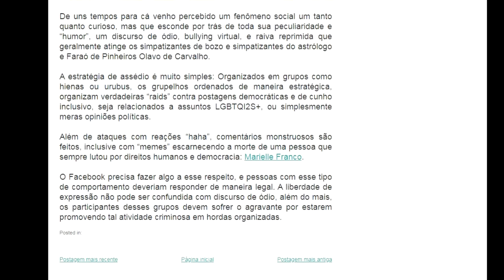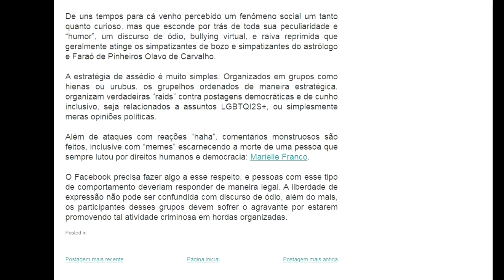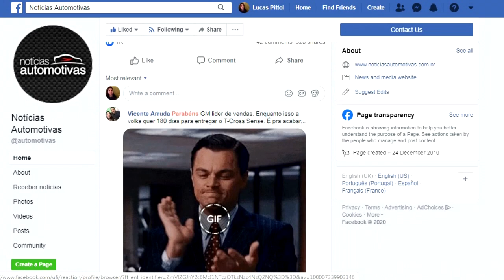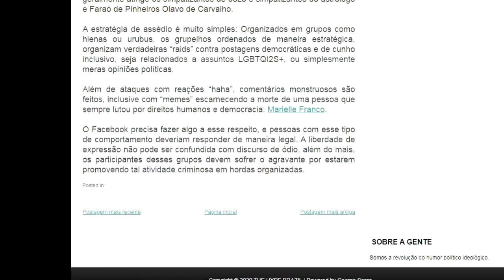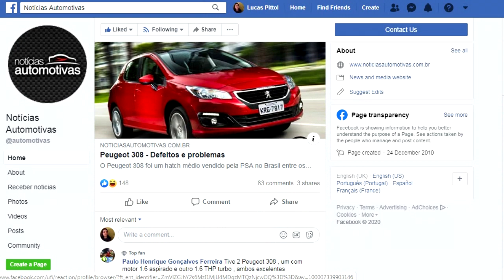Segundo a esquerda, "Chuva de Haha" é SÍMBOLO DE ÓDIO!!! Facebook já está manipulando...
Uma matéria publicada no blog de zoeira The Hype Brazil confirma o que muitos esquerdistas já sentem na pele no Facebook: publicações de cunho político esquerdoso que eles consideram de extrema seriedade, como defesa da Greta, diversidade, imigração e projetos de lei megalomaníacos de políticos de esquerda, estão recebendo quantidades maciças de "haha" nas reações, numa tentativa de ironizar a seriedade de quem postou o conteúdo.

Facebook foi rápido e agora está seletivamente escondendo as três reações mais comuns dos posts, deixando apenas o "like", como era antigamente.
Da próxima vez que você ver uma publicação esquerdista escrota, convide seus amigos para fazer uma "chuva de haha"!

Matéria do The Hype Brazil